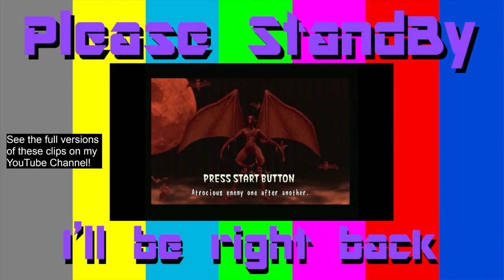Showtime for Princess Peach! - Part 2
Ignore this, this is to help the YT algorithm show you my mid content